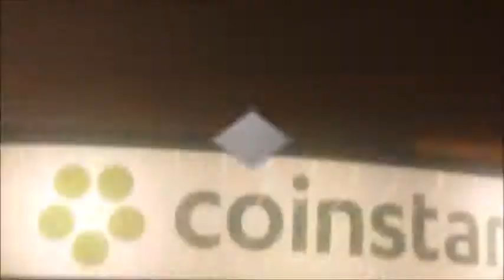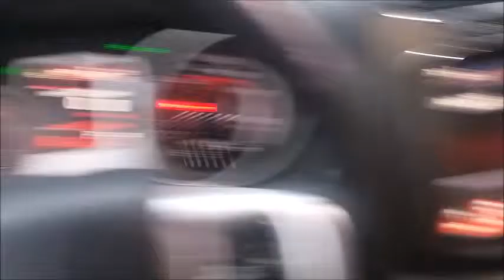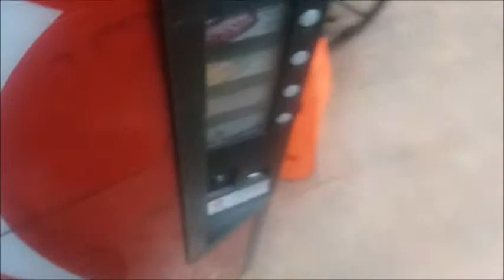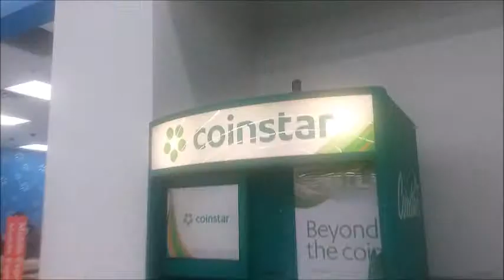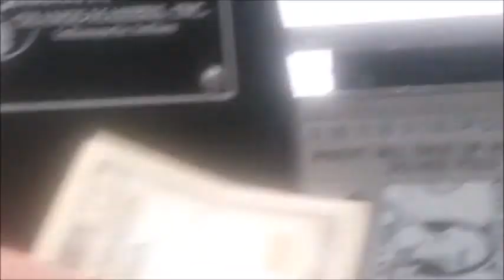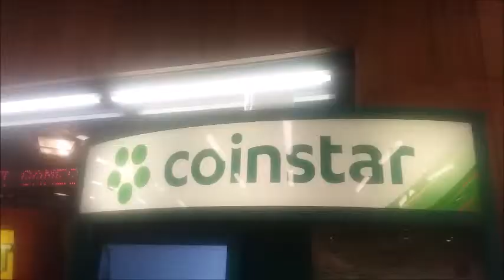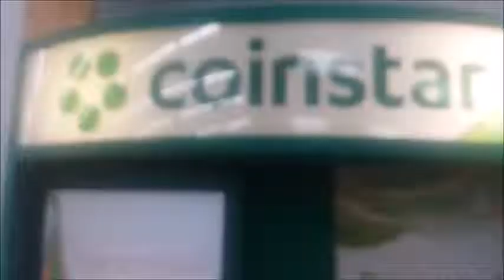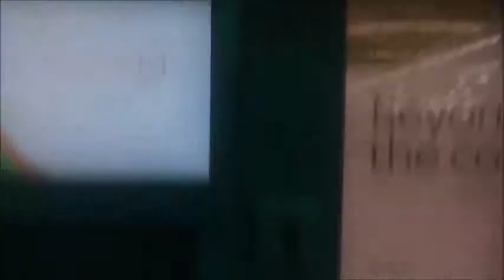Coinstar coin hunt and a trick of the trade.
searching coins, new and old.